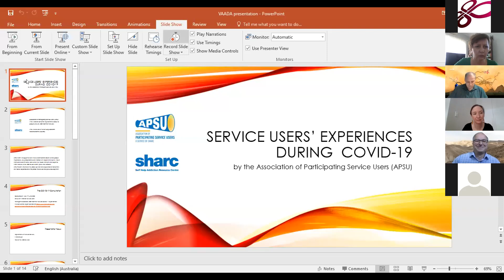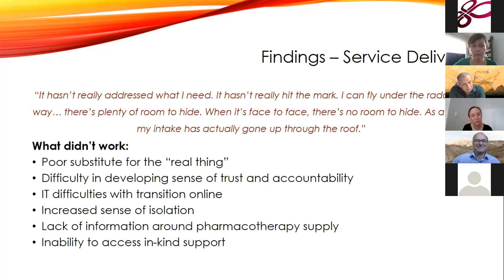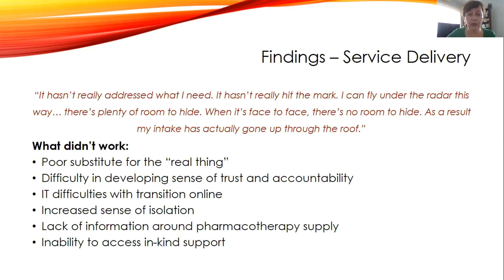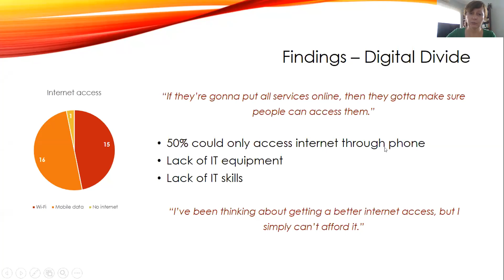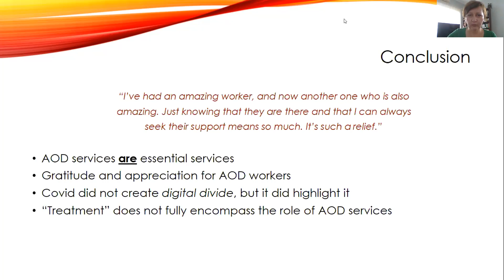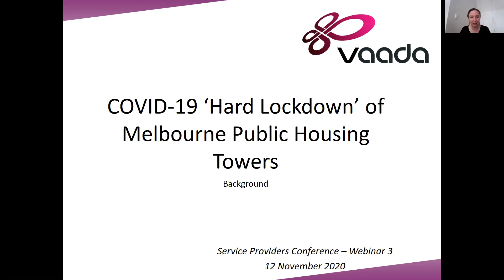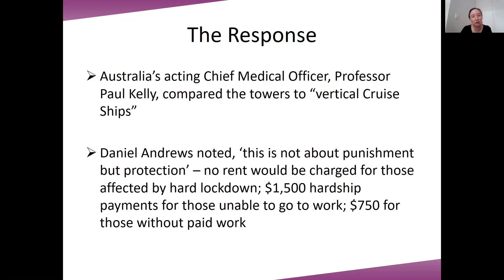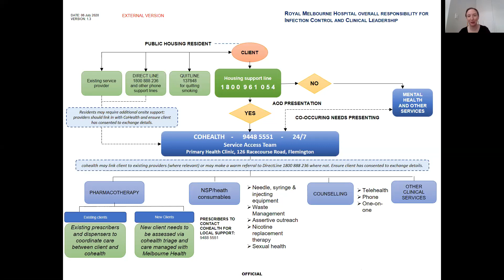SPC Webinar #3: COVID-19 and the AOD Consumer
Part one

COVID-19 and AOD Treatment: Between 21 May and 9 June this year the  Association of Participating Service Users (APSU) interviewed 32 Victorians who had accessed AOD treatment across 17 different organisations since the COVID-19 restrictions were put in place.

In this presentation, Edita Kennedy will talk about some main findings that came out of this consultation: how service users experienced the changes in service delivery, what were the main challenges for them during this period, and what are their expectations from the AOD services.The presentation will be followed by an expert panel discussion.

Part two

COVID-19, AOD, and the lockdown of the public housing towers: at 15:00 on 4 July 2020 3,000 residents of the public housing towers in Flemington, Kensington and North Melbourne underwent a "hard lockdown", prohibiting anyone from entering or exiting the site.

This discussion will feature contributions from key organisations from the incident including Flat Out, Harm Reduction Victoria, CoHealth, and the Department of Health and Human Services. This presentation will provide a brief overview of the event followed by a discussion focused on learnings and actions that can be taken around AOD service delivery to improve the process if it were the be necessary again in the future. There will be opportunity for audience questions.